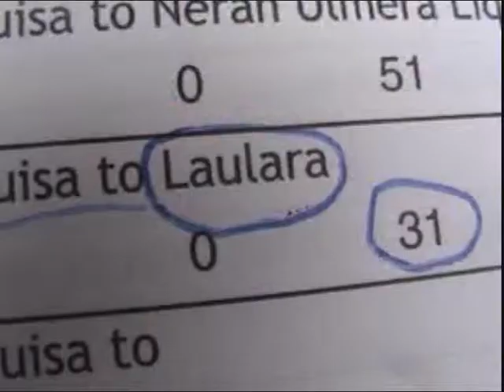Electricity Access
Luta Hamutuk doing the advocacy for free access electricity to the people of Talitu